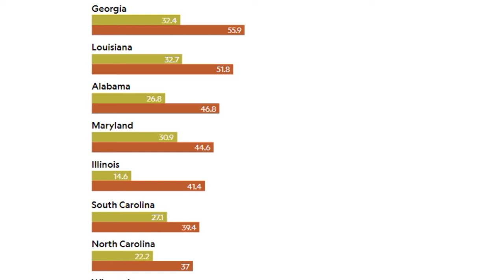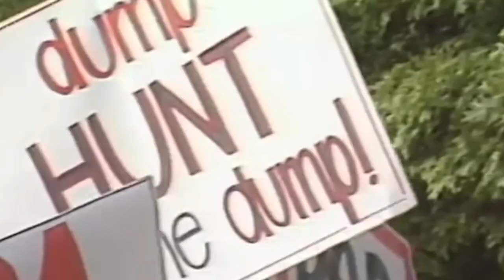What is Environmental Justice and Environmental Racism?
For decades, minority communities have been at risk of high levels of environmental pollution. Some of the factors causing this are hazardous facilities, extractive activities, toxic waste dumps, or just neglect. This is a result of the lack of environmental justice.

The US Environmental Protection Agency (EPA) defines environmental justice as the fair treatment and meaningful involvement of all people regardless of race, color, national origin, or income with respect to the development, implementation, and enforcement of environmental laws, regulations, and policies.

Environmental justice communities are those affected disproportionately by pollution and they tend to be minority communities which lack wealth and power. Low-income communities that tend to be minority groups are disproportionately impacted by polluting factories or industries due to the cheap land and labor.

Environmental racism, on the other hand, is the notion that people of color are disproportionately impacted by environmental contamination due to their race and color more than other factors. Below are some of the resources I referred to in this video. Please check out the articles and studies.

Articles to read:

1. Environmental Justice Case Studies

Studies:

1. PM exposure across race study

2. Environmental Inequality in Exposures to Airborne Particulate Matter Components in the United States

3. Racial isolation and exposure to airborne particulate matter and ozone in understudied US populations: Environmental justice applications of downscaled numerical model output

4. Blood Lead Levels across race

5. Toxic Wastes and Race in the US Report